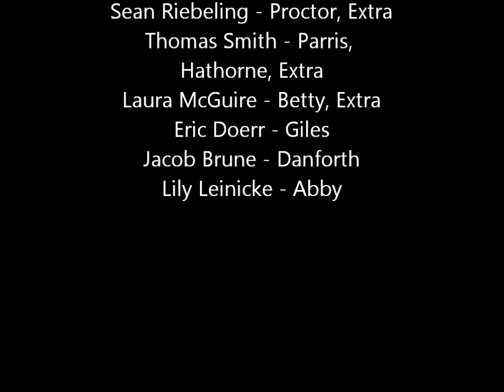Bishop DuBourg Cricible - Dance with the Devil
By Sean Riebeling, Thomas Smith, Jacob Brune, Eric Doerr.